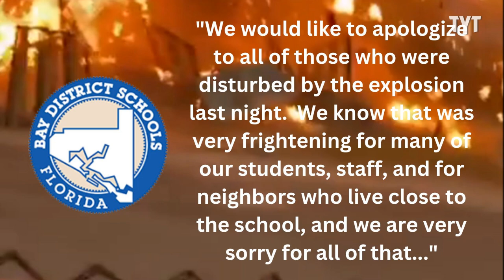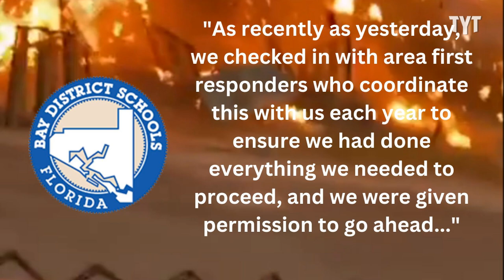Florida School's Homecoming Bonfire Takes A Wild Turn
It's safe to say that this high school's homecoming bonfire did not go as planned. David Shuster breaks it down on Rebel HQ.